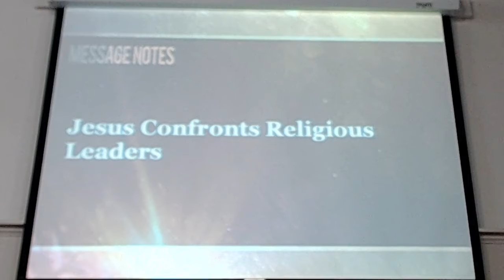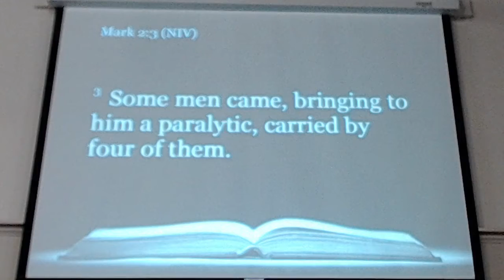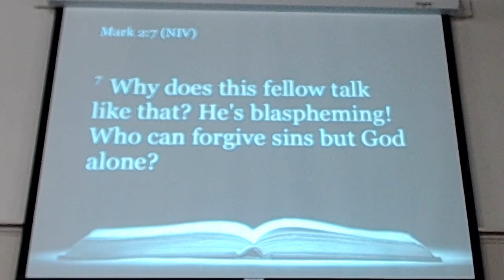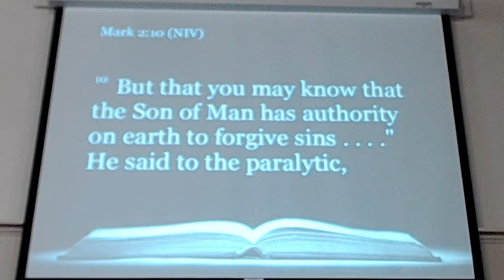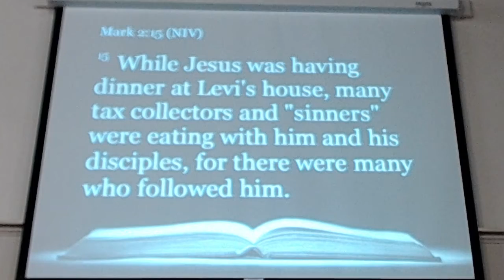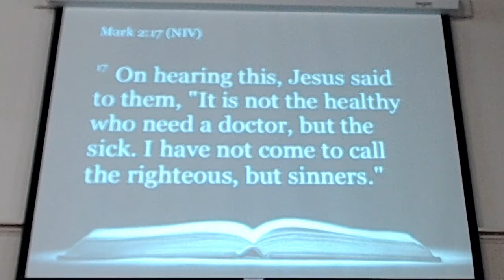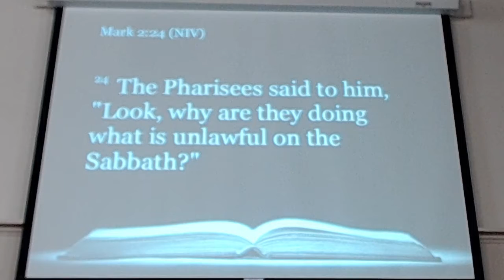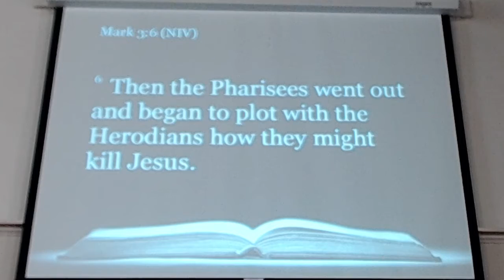Jesus Confronts Religious Leaders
Sermon by David McGee